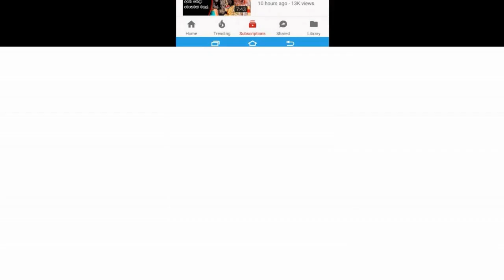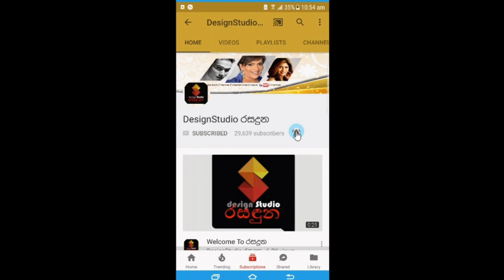දිවි ගමනින් සමුගත් රොනී ලීච් අවසන් වරට රඟපාපු ඉරාජ්ගේ පියාගේ චිත්‍රපටියේ සමාරම්භක මෙන්න Ronnie Leach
දිවි ගමනින් සමුගත් රොනී ලීච් අවසන් වරට රඟපාපු ඉරාජ් ගේ පියාගේ චිත්‍රපටියේ සමාරම්භක අවස්තාව මෙන්න Ronnie Leach